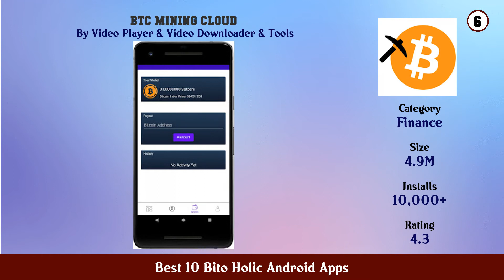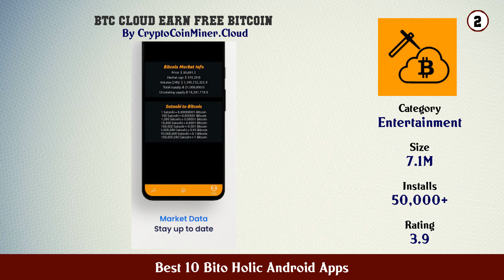Best 10 Bito Holic Android Apps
11. BTC Miner

10. Bitreal Earn REAL Bitcoin Bitcoin Cash

9. Hashshiny Bitcoin Cloud Mining

8. BitoPro Cryptocurrency Exchange BTC ETH TWD

7. Cloud Mining 2021 Safe Cryptocurrency Mining

6. BTC Mining Cloud

5. BitFunds Crypto Cloud Mining

4. Multimine BTC Cloud Mining

3. Bitcoin Miner Cloud Mining

2. BTC Cloud Earn free Bitcoin

1. BitMine Pro Crypto Cloud Mining btc miner